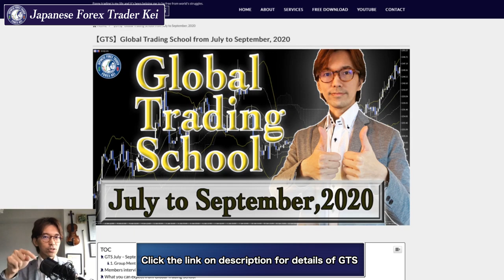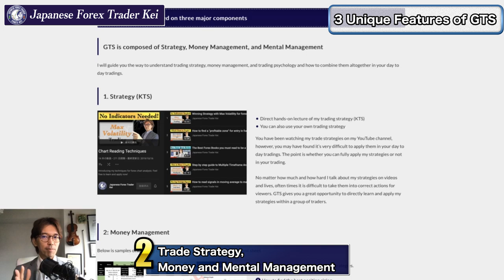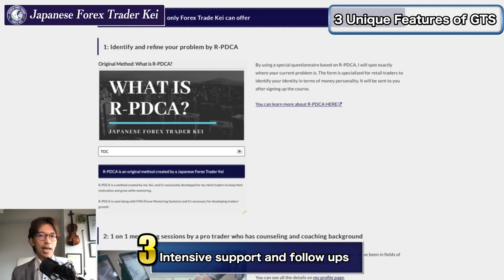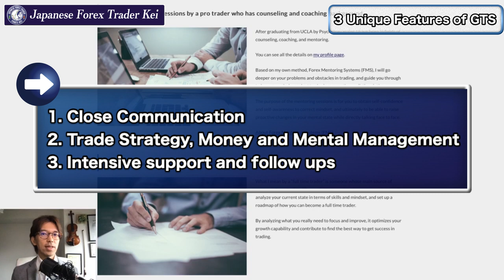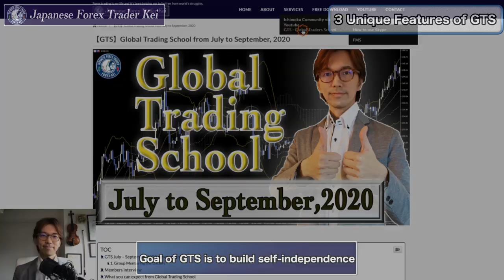Global Trading School (GTS) July to September 2020 is now open!